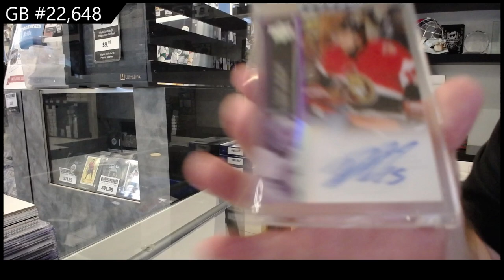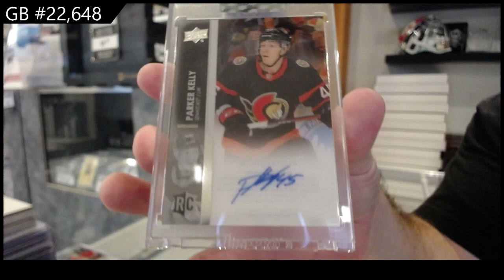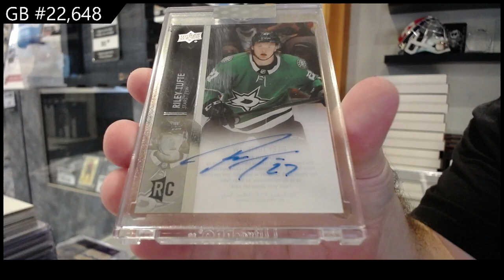2021-22/22-23 Upper Deck Clear Cut Hockey 5 Box Break - CNC GB #22,648